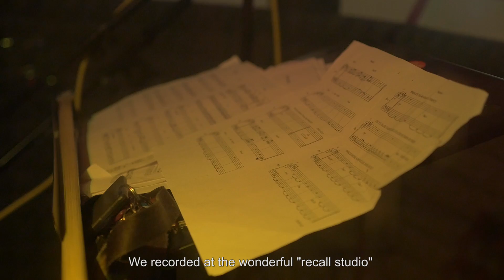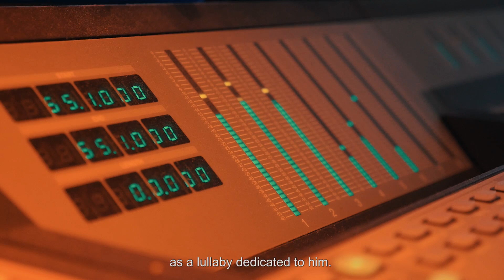EYM Trio - Sādhana (official EPK)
EYM Trio's 3rd album Sādhana, recorded and mixed at recall studio, pompignan, France, by Philippe Gaillot. 2018.
Released on September 2018.
Vidéo : Robin Dessaigne

p&c Kollision prod / Melmax music